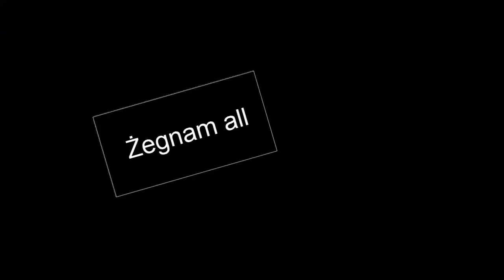(2013) Olimpiada klanów #3 TPvP CR vs Zż